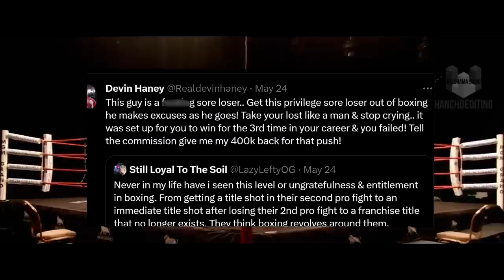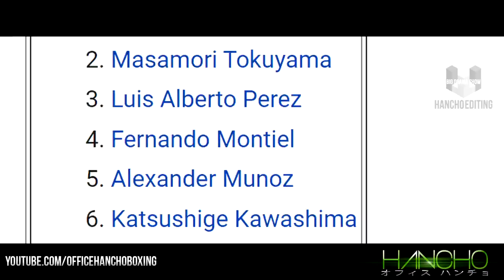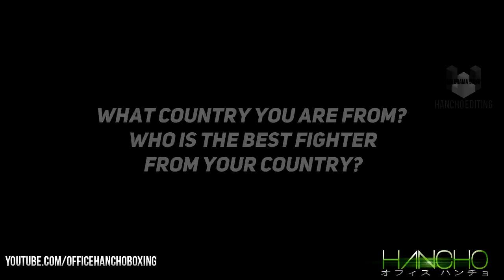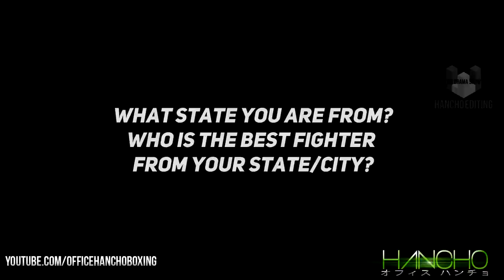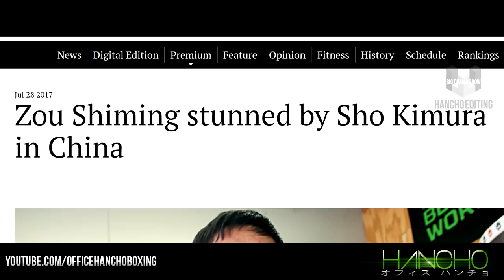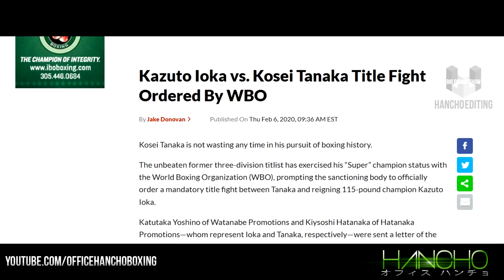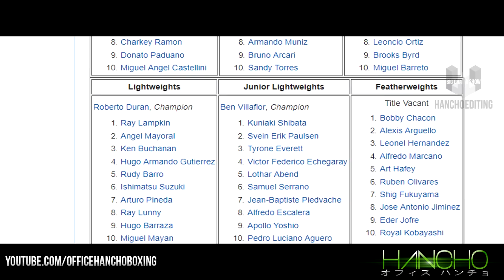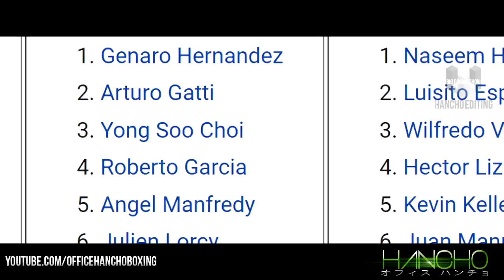When Boxers Skip The Side Quest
Boxers who skipped the side quest and went straight to fighting the boss for the world title.